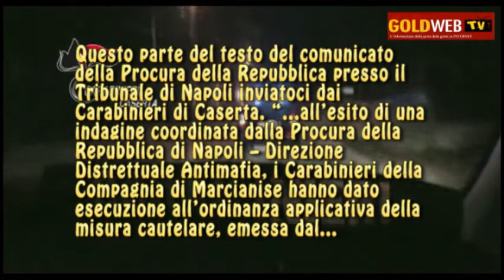MARCIANISE. "Associazione finalizzata al traffico illecito di sostanze stupefacenti..." e